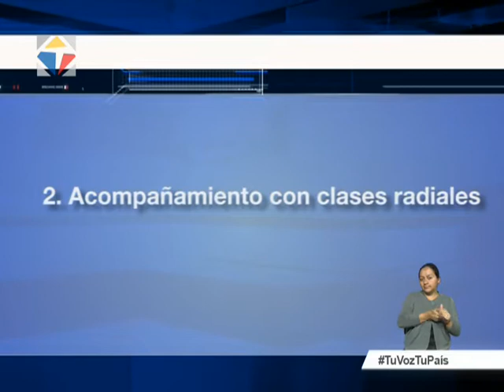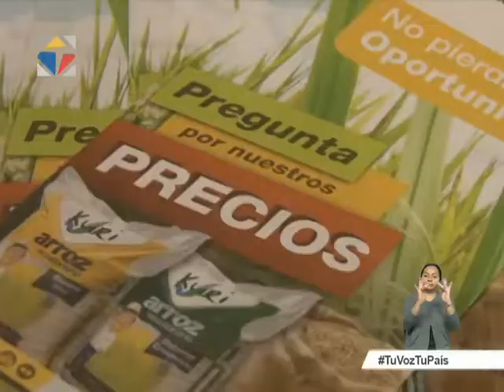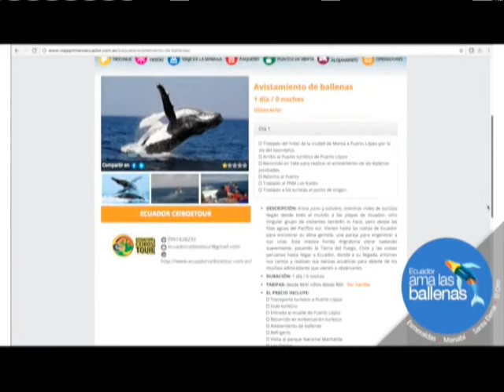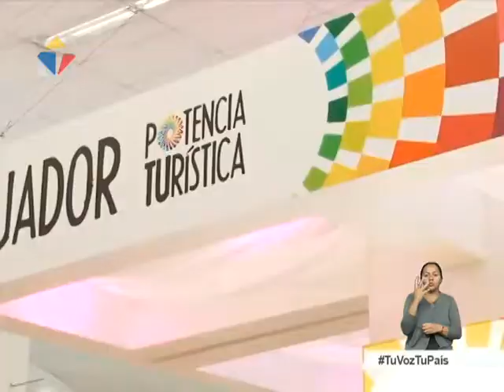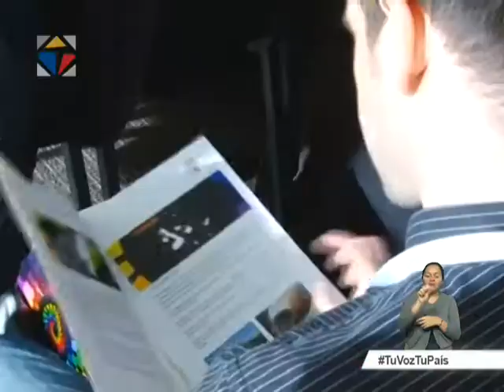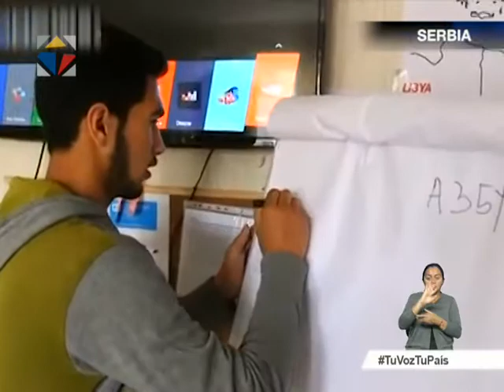Noticiero Ciudadano tercera emisión 14/09/2017